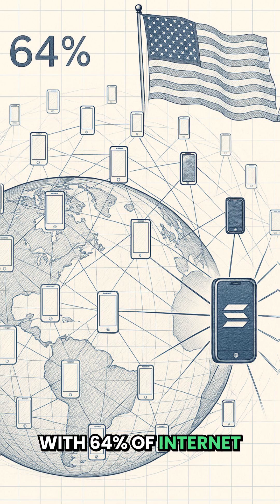Solana Seeker: The Blockchain Phone That Makes Your iPhone OBSOLETE in 2025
SOLANA SEEKER: The Blockchain Phone That Makes Your iPhone Obsolete

The future of mobile is here, and it's not coming from Apple or Google. The Solana Seeker represents the first true Web3 smartphone designed specifically for the crypto-native world we're entering.

In this video, we break down why traditional smartphones are becoming obsolete in the face of blockchain technology and how the Seeker is pioneering a new path forward.

Key points covered:
• How the Secure Seed Vault protects your crypto assets from common hacks like SIM-swapping
• Why early adopters of previous models earned thousands in airdrops (essentially getting their phones for free)
• The Solana dApp Store that gives developers 100% of their earnings with no 30% Big Tech tax
• Real user rewards for participation instead of being treated as the product

With 64% of internet traffic now coming from mobile devices, we need phones built for what's next, not what was. The Seeker bridges the gap between blockchain and mobile in ways traditional manufacturers can't match.

Watch to the end to see a full demo of the Seeker's unique features and why this might be the most important tech purchase you make in 2025.